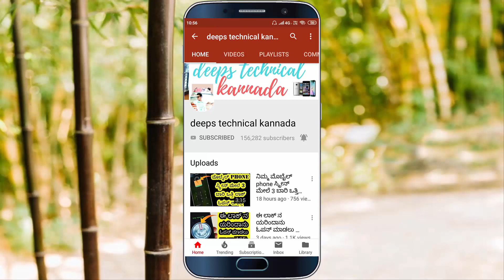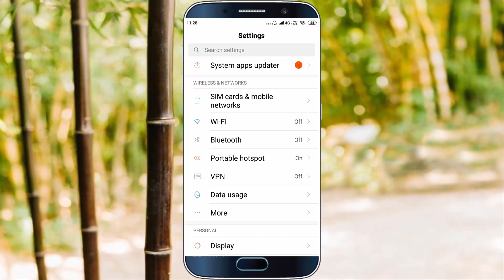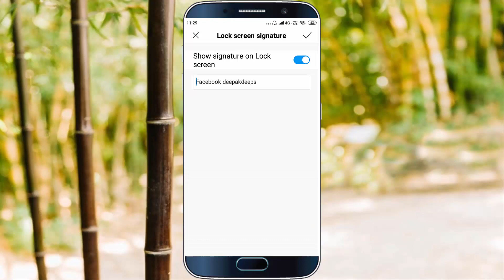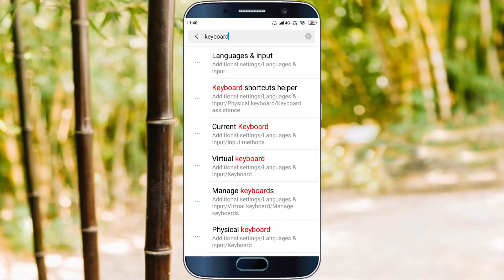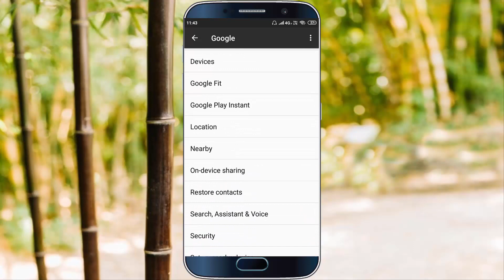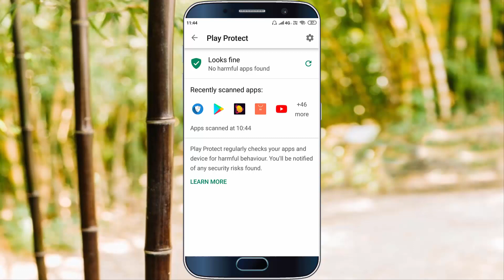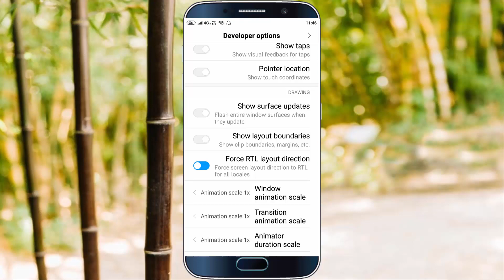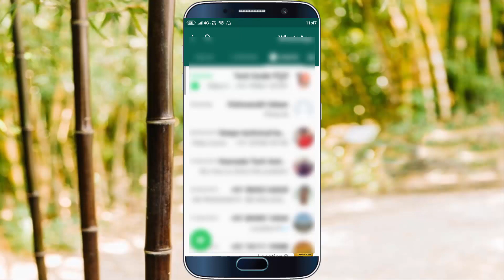4 Secret Hidden Android Phone Settings and Tricks which you probably dont know kannada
HEY GUYS NAMASKARA IN THIS VIDEO I AM GOING TO SHOW YOU 4 Secret Hidden Android Phone Settings and Tricks which you probably dont know kannada 2019

4 Secret Phone Settings You Should Try 2019

4 Most Useful Tips & Tricks Every Smartphone User Must Know

Top 4 Hidden Android Features & Tips kannada